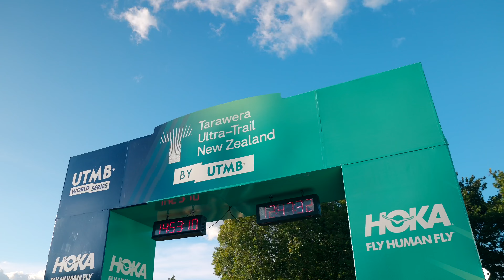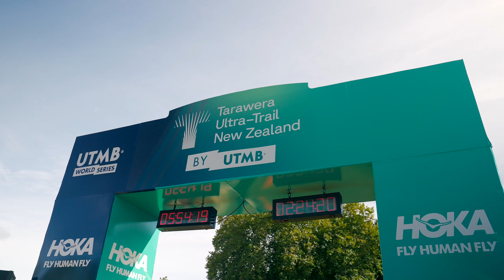Tarawera Ultra-Trail New Zealand by UTMB | 2024 Event Highlights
From the start line goosebumps to the finish line tears, and everything in between, Tarawera Ultra-Trail by UTMB was one for the history books.

Celebrating 15 iconic years of running these trails, connecting with this whānau and experiencing this stunning taiao - Tarawera 2024 culminated in thousands of runners from all walks of life coming together to experience trails full of manaaki, and leave with their hearts full.

Take a look back on the weekend that was - life in a day on the trails of Tarawera.

Ngā mihi nui to all those who ran, walked, volunteered, crewed, supported or watched on - you continue to make Tarawera the magical event that it is.
Ka kite anō au i a koutou - until we see you again!